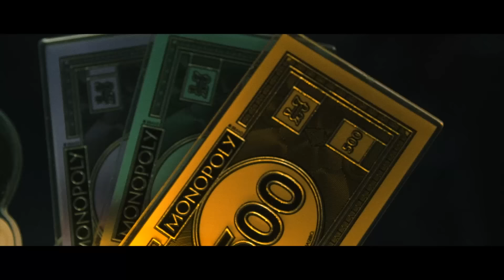Recycled J & Selecta - KIDS (Video Oficial)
Music vídeo by Recycled J & Selecta performing “KIDS”
Produced by Selecta
Written by Recycled J
Recording, Mix and Master by Selecta.
Shoot by Adrian Mascato
Edited by Ale Garcia
Styled by Ana Sotillo
Lettering by Esteban Chacín

Thanks Gshock.